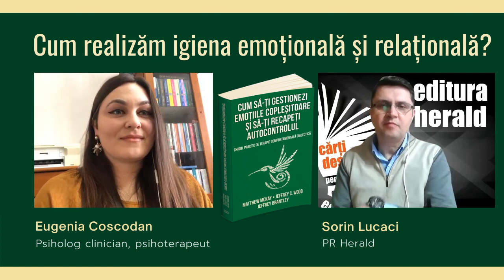Eugenia Coscodan - Cum realizăm igiena emoțională și relațională?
Care sunt cei mai importanți pași în atingerea obiectivelor în anul care vine? Am discutat despre acest subiect cu Psiholog Eugenia Coscodan și Sorin Lucaci (PR Herald).

Dezvoltată de Marsha Linehan pentru a trata tulburarea de personalitate borderline, terapia comportamentală dialectică (TCD) s-a dovedit o terapie eficientă pentru o multitudine de probleme de sănătate mintală, iar cercetările i-au dovedit eficiența în special în gestionarea emoțiilor copleșitoare și a suferinței psihologice, fără a pierde controlul și a acționa distructiv. Pentru a beneficia de efectele pozitive ale acestei terapii, din cartea de față veți învăța cum să vă dezvoltați abilități în patru mari domenii psihologice:

- toleranța la stres și suferință
- prezență conștiență (mindfulness)
- gestionarea emoțiilor
- eficiența interpersonală

📖 „Cum să-ți gestionezi emoțiile copleșitoare și să-ți recapeți autocontrolul. Ghidul practic de terapie comportamentală dialectică", McKay, Brantley, Wood, colecția Psihopractica